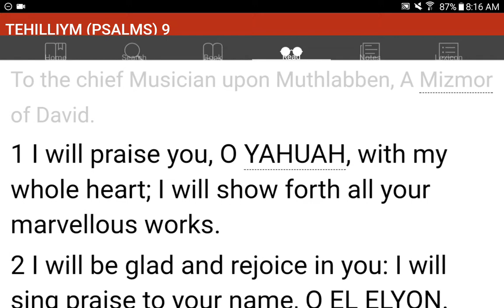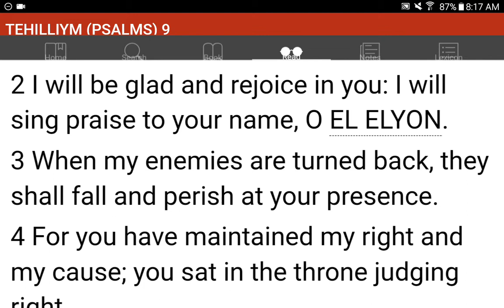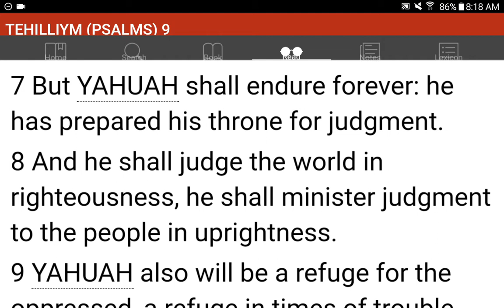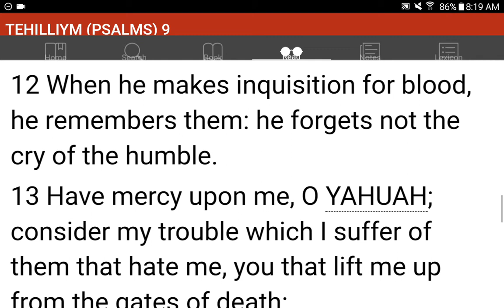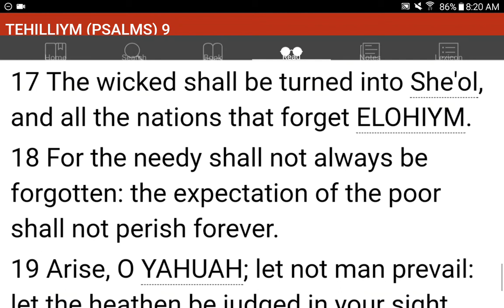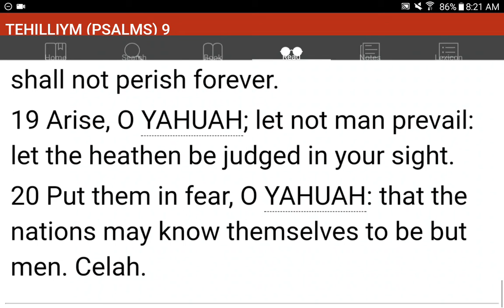💜h?™ "What's the MOST HELPFUL & SIMPLEST WAY that WORKS?"™ GIVE 1P/Month NOW! GCash